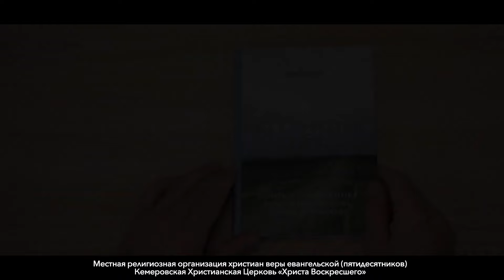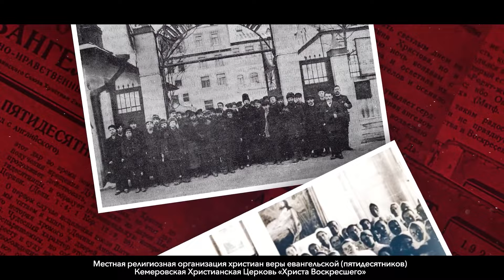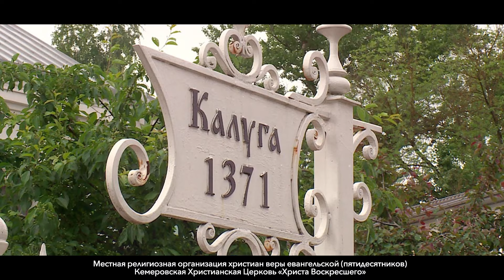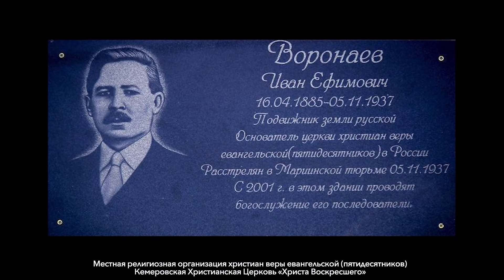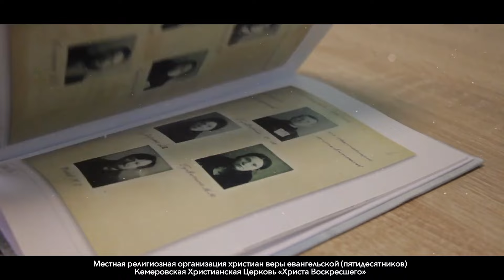НЕ ВЫБЕГАЙ ИЗ ПЕЧИ! | Старший Пастор Игорь Голоскубов